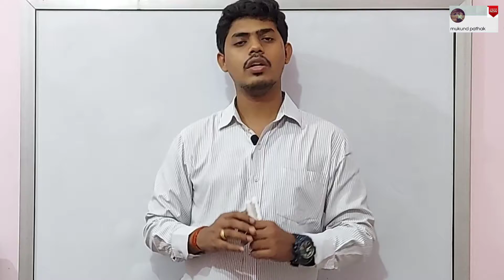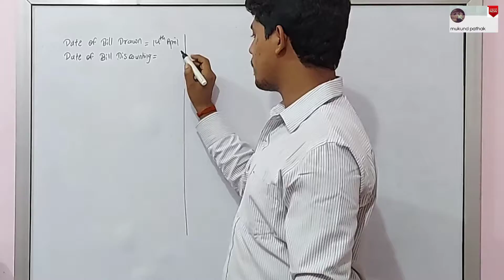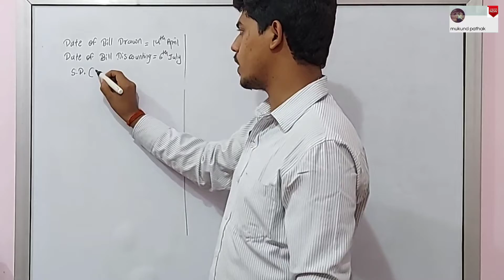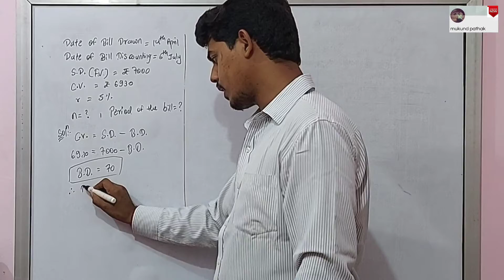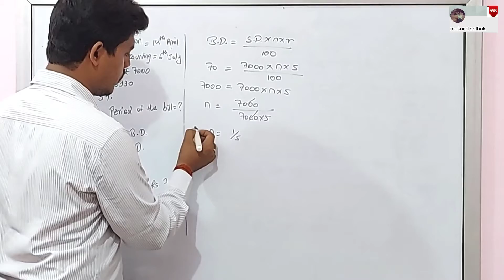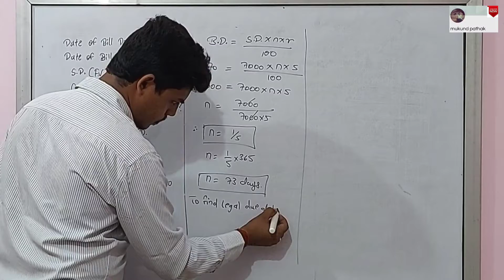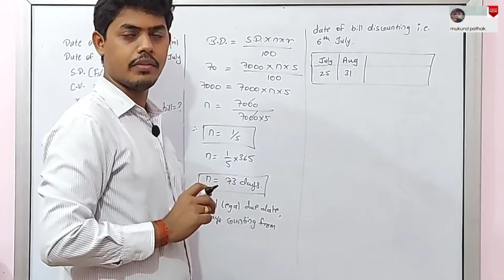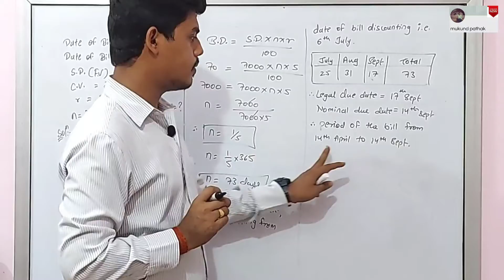How to find Bill Drawn Date Il Commission, Brokerage & Discount ll Mathematics & Statistics ll Q.11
12th STD Maharashtra Board new syllabus Commerce Mathematics and statistics (part -2)
It's important video. you will learn Chapter 1, Commission Brokerage and Discount (Practice set 1.2).

In this video of Commission Brokerage and Discount. Remaining video link given below 👇

All Questions will be Solve
All Questions will be Explain in detail

New Syllabus Review